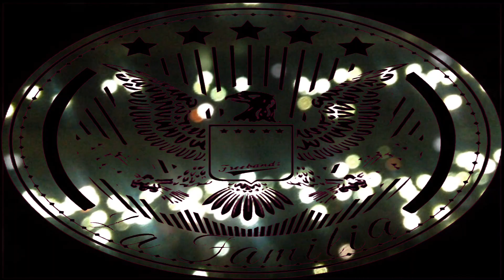FUTURE CONCERT LIVE IN RICHMOND VIRGINIA! ~ WHAT A TIME TO BE ALIVE ~ (Part2)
FUTURE HENDRIX LIVE IN IN RICHMOND,VIRGINIA @ VCU!
~ALTRIA THEATER ~ 9/26/15
~Free Band Gang  La Familia~
S/O Joh Bros Entertainment Group

Follow The Movement on IG: @Future @GrandSun1013 @Test410 @FreeBandzCasino @iAmLilDonald @RealMexicoRann @1YoungScooter @TheRealTrav1013